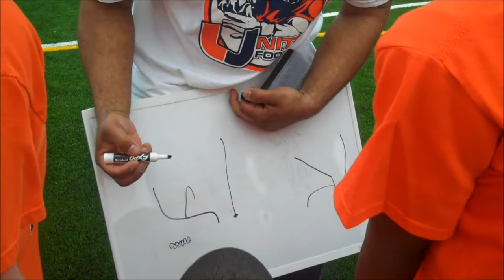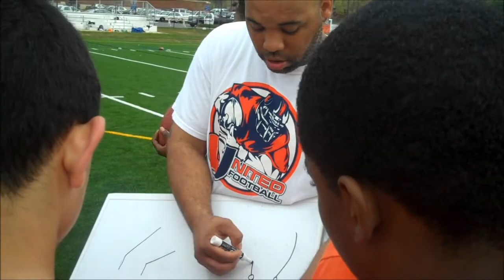SB UNITED PRACTICE MAY 2012